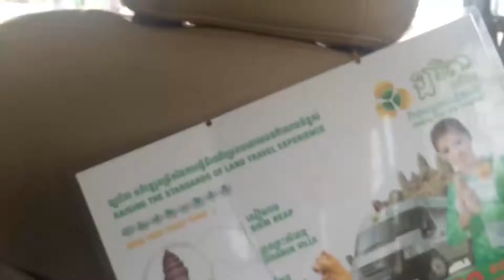1YEAR ANNIVERSARY | Kompong Som